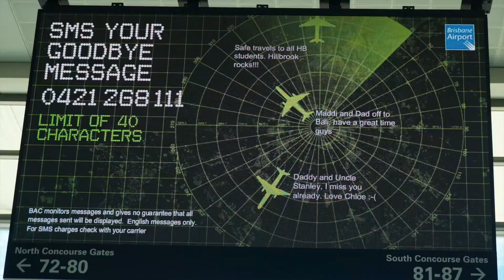Year 12 Camp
Year 12 Camp 2014, Outdoor Education at Hillbrook Anglican School